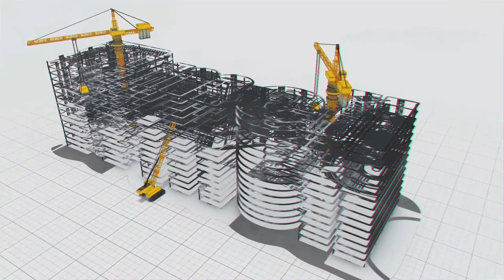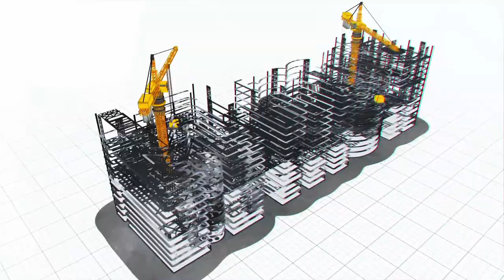కాళేశ్వరం నీటి పంపింగ్ చరిత్రలో సంచలన రికార్డ్ | ఈ అద్భుతమైన ఘనత MEIL కే సొంతం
కాళేశ్వరం నీటి పంపింగ్ చరిత్రలో సంచలన రికార్డ్ | ఈ అద్భుతమైన ఘనత MEIL కే సొంతం | MEIL ||